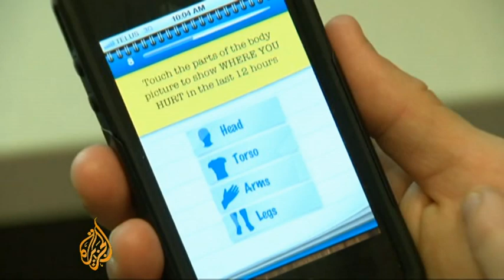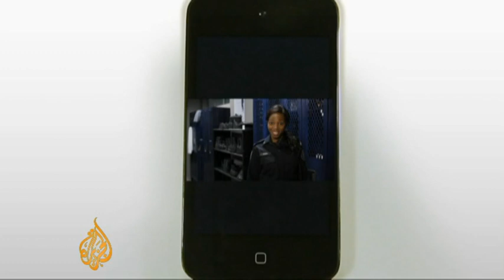Phone helps doctors monitor pain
Helping children suffering from cancer cope with pain can be one of the biggest challenges for medics.

But now there is an iPhone app to help young victims monitor and record their pain and that, in turn, helps medical staff analyse their illness.

 Al Jazeera's Daniel Lak reports from Toronto.